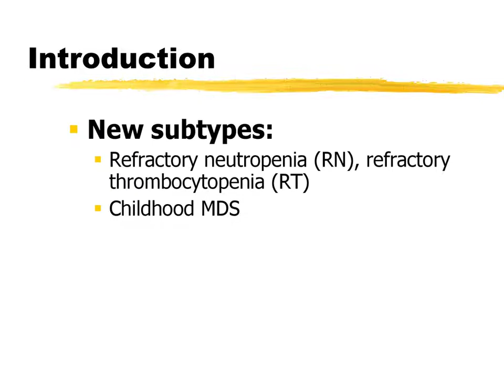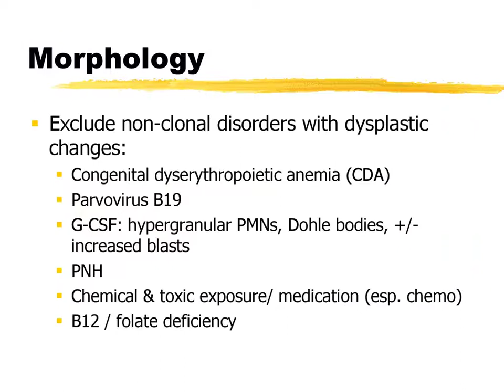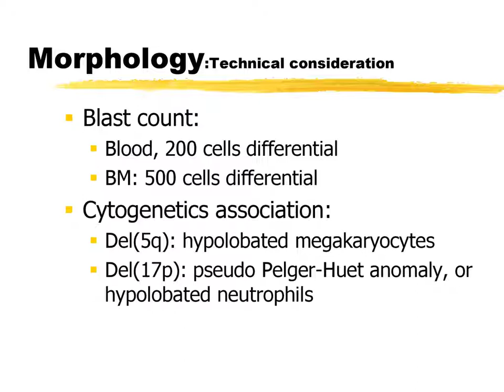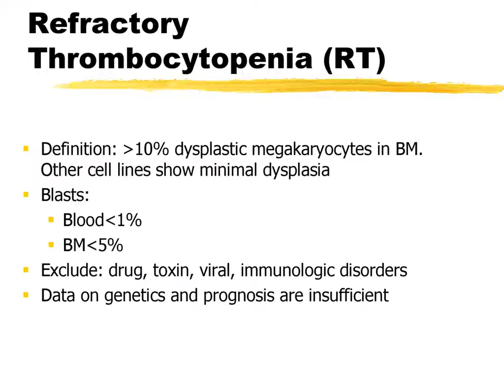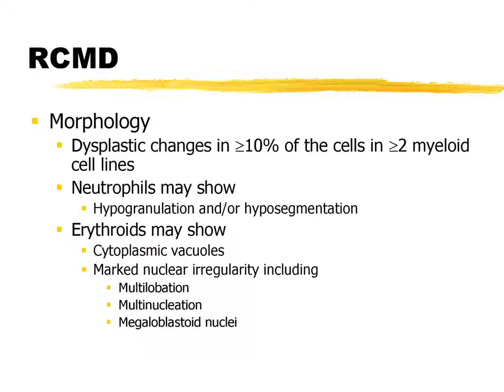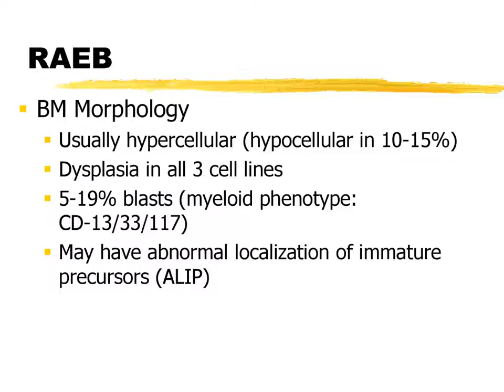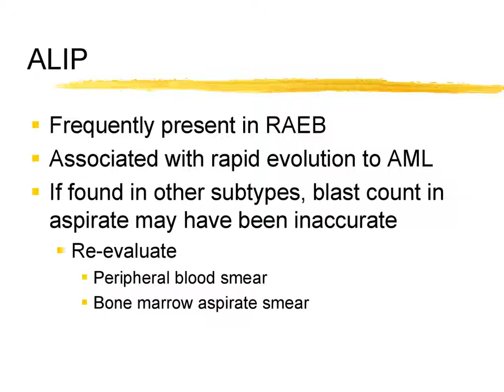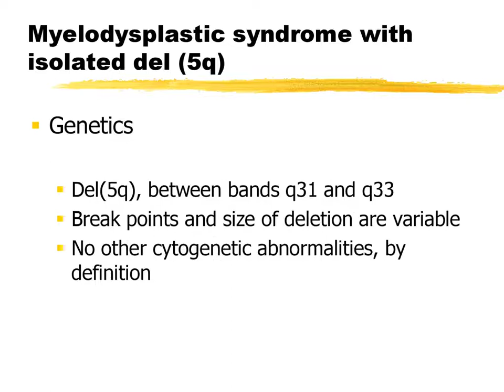3 Myelodysplastic Syndrome MDS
For reference only, please refer to updated info.